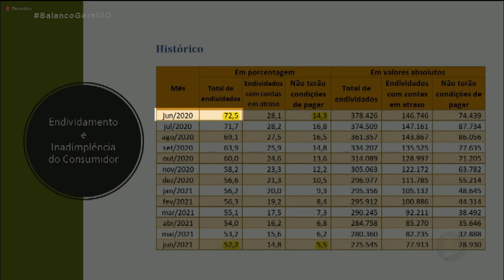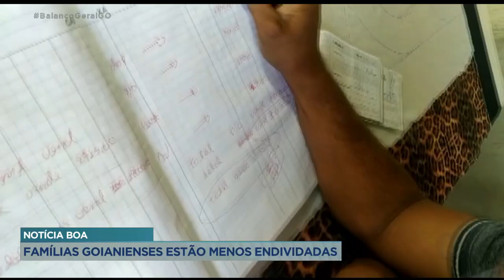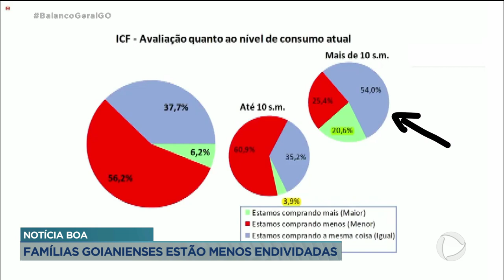NOTÍCIA BOA: FAMÍLIAS GOIANIENSES ESTÃO MENOS ENDIVIDADAS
UMA PESQUISA DA FEDERAÇÃO DO COMÉRCIO MOSTRA QUE AS FAMÍLIAS EM GOIÂNIA ESTÃO MENOS ENDIVIDADAS. UMA DAS EXPLICAÇÕES É A MUDANÇA DE HÁBITOS DURANTE A PANDEMIA. A ÚNICA SAÍDA PRA FAZER O DINHEIRO RENDER MAIS FOI O CORTE DE GASTOS.